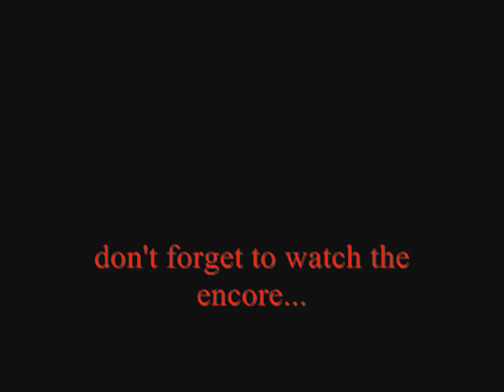Waste Management- Kamiakin Starsearch 2008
This is "Waste Management" performing at Kamiakin High School's 2008 "Starsearch" (talent show). The group won their category as well as the "Best in Show" award and were selected to go on to the all city talent show where they also won their category as well as "Best in Show"